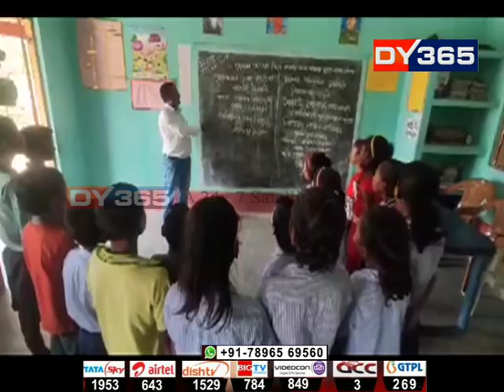FULL ENTERTAINMENTৰে স্কুলীয়া শিক্ষা || Gossaigaon Teacher's Different Technique for Teaching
খন্তেক মনত পেলাওক আপোনাৰ শৈশৱলৈ। মনত পেলাওক স্কুলীয়া দিনবোৰলৈ। স্কুললৈ যোৱা বুলি ক’লেই কত কি যে অজুহাত! কিন্তু আজি আমি আপোনাক দেখুৱাম স্কুললৈ আহিবলৈ মতলীয়া হৈ থকা একাংশ কণ কণ শিক্ষাৰ্থী। শিক্ষাদানৰ অভিনৱ কৌশলে বিদ্যালয়লৈ আহিবলৈ আকৰ্ষিত কৰে কণমানিহঁতক।